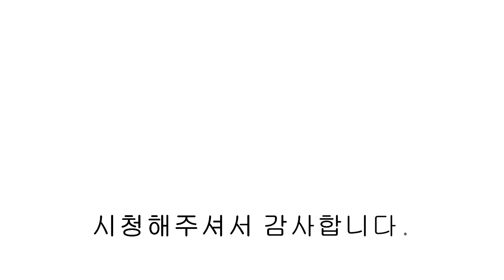[파주복층빌라] 깔끔한 무몰딩 인테리어! 설레임이 가득한 비밀스런 역세권 삼성캐슬. Secret Castle.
📌 운정역 도보5분 진정한 역세권 풀옵션 복층빌라! 그 비밀의 문이 열립니다.
🍀 유튜브 빌라써치​​ 검색&구독을 통해 더 많은 매물 확인하실 수 있습니다.

▣현장정보
- 경기도 파주시 야당동 삼성캐슬10차
- 12개동 90세대
- 방4+욕실3+다용도실1+테라스
- 자주식 주차 100%
- 실 60평 복층

- 욕실 비데
- 식기세척기
- 안방 드레스룸 행거
- 각방 온도조절 시공
- 욕실 열선 시공
- 엘리베이터
- 보안 CCTV

- GTX-A 운정역 (신역사) 23년 12월 완공
- 운정스타필드 25년 개장
- 농협 운정하나로마트 국내최대 규모 설립예정
- 지구단위계획구역 70% 육박
- 힐스테이트 더 운정을 시작으로 브랜드 아파트들 연이은 분양계획으로 꾸준한 지가 상승중
- 운정신도시 모든 아파트 생활 인프라 함께이용